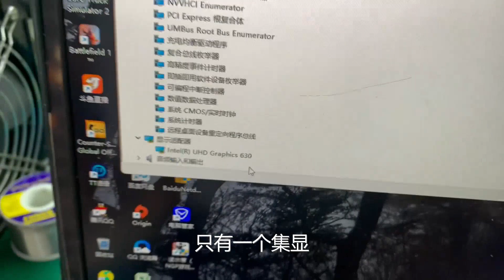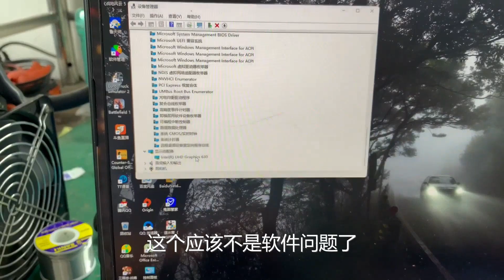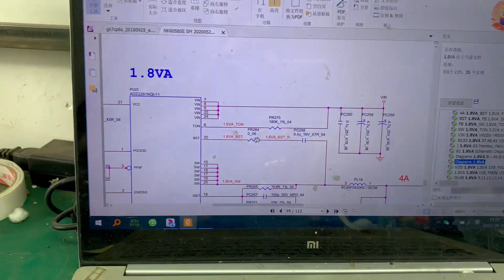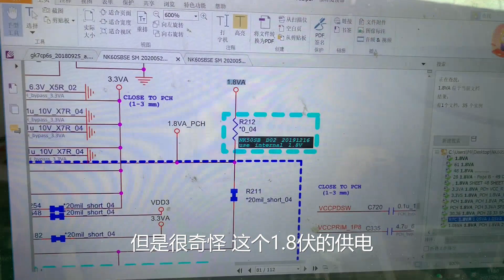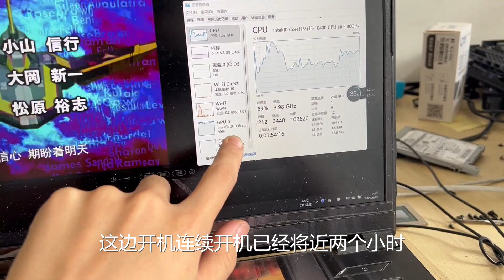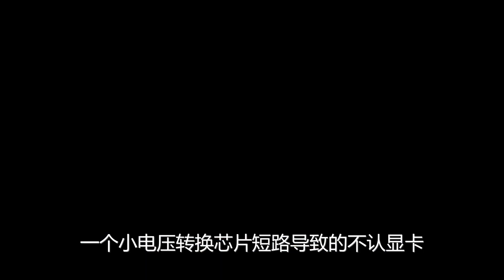【笔记本维修】炫龙游戏本不认卡自动关机 ，兜兜转转终于发现问题所在，测试后没有问题#靓仔修机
我们的视频是为了为观众提供娱乐，同时也保证了拍摄过程的安全。 【笔记本维修】炫龙游戏本不认卡自动关机 ，兜兜转转终于发现问题所在，测试后没有问题#靓仔修机